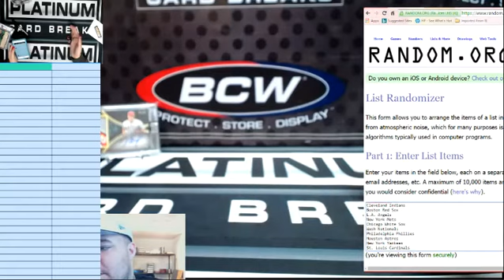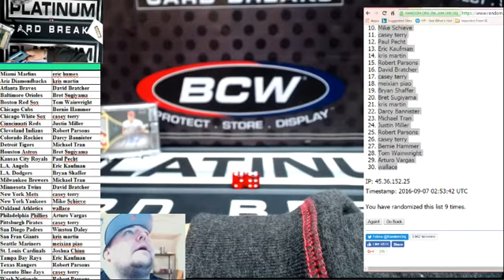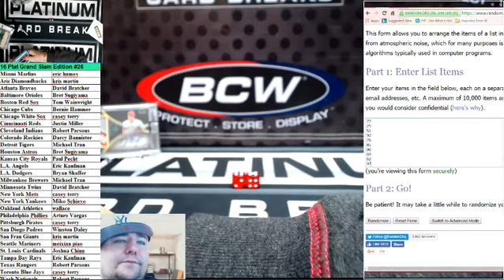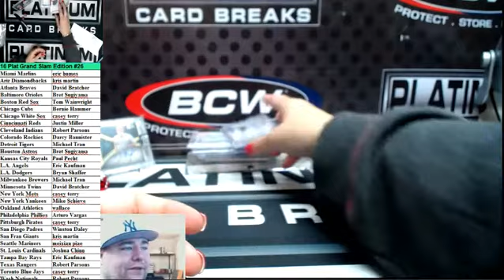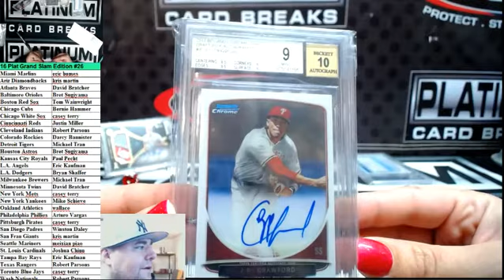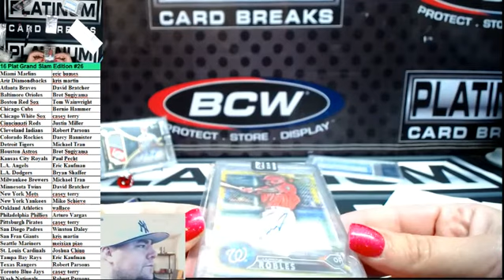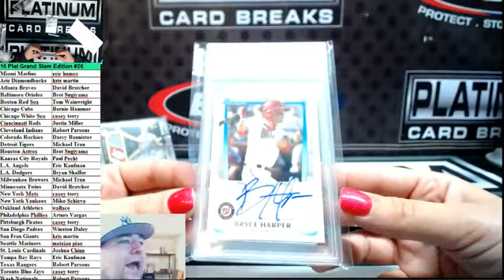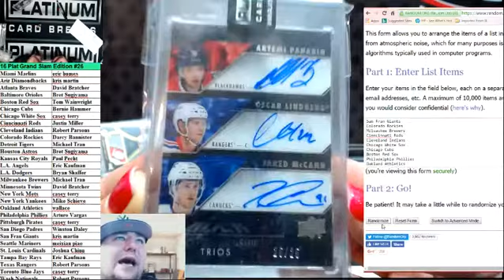16 Plat Grand Slam Edition #26 Harper GEM 10